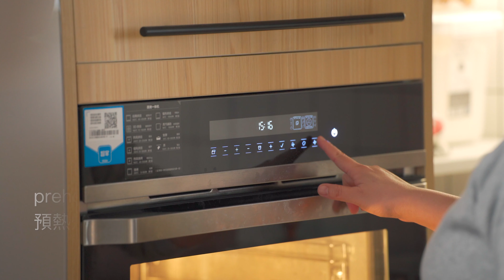Roast Pigeon | 烤乳鴿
Today we continue the oven recipe series, The family version of Roast Pigeon , The family version of grilled pigeons, crispy skin and tenderness, full of fragrant houses, and the spilling juice is like tears from the corner of your mouth. Try it!今天我們繼續烤箱食譜系列，家庭版烤乳鴿，皮脆肉嫩滿屋飄香，別不信，撕開的壹瞬間滿溢的汁水就像妳嘴角滑下的眼淚，趕緊試試吧！